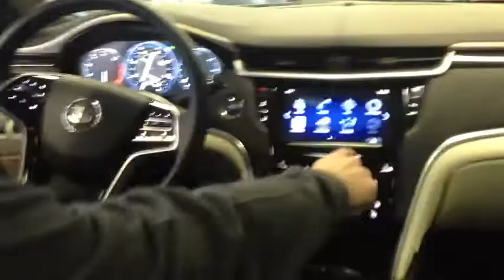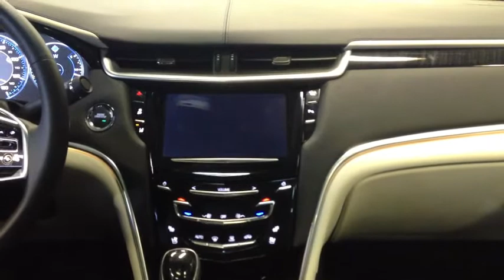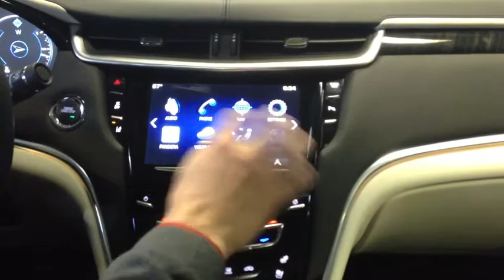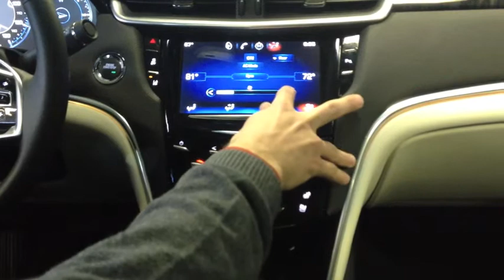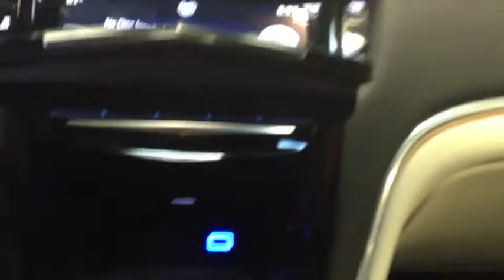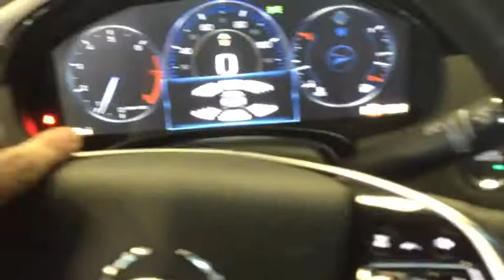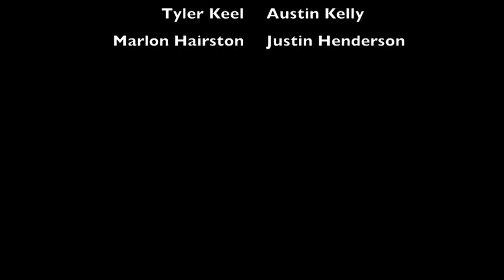Northwood University 2013 Cadillac XTS Walkaround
Northwood University Auto students doing a walkaround on a 2013 Cadillac XTS Platinum. Special thanks to McCardle Cadillac Buick GMC in Midland Michigan. By Gordon Jenks, Austin Kelly, Ryan Holton, Justin Henderson, Marlon Hairston